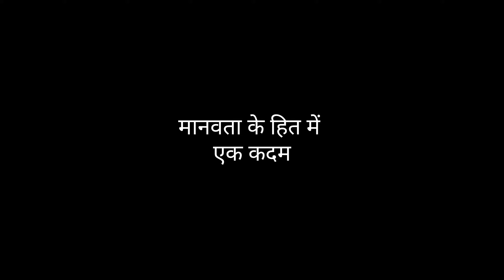R Rajesh Vlogs ke jaise khana banaya 😂